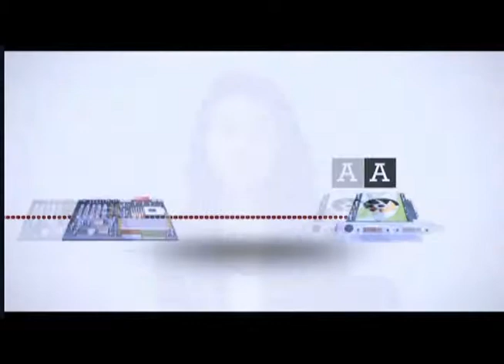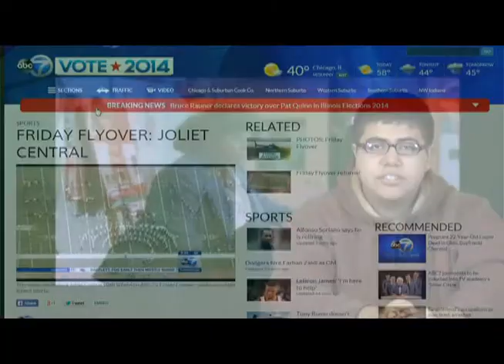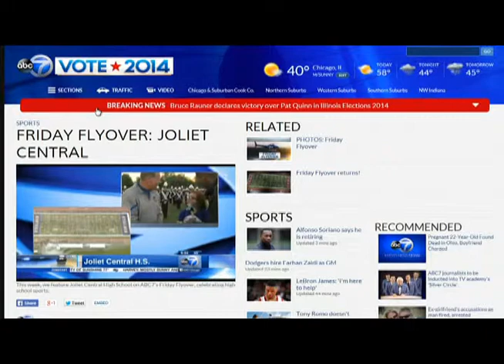WEDNESDAY NOVEMBER 5, 2014